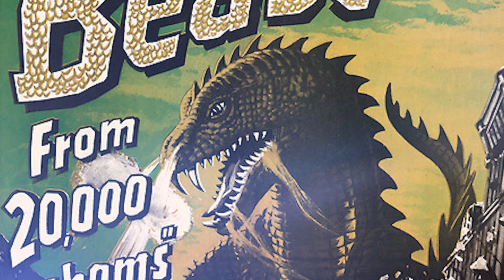GODZILLA : TOUT SAVOIR sur les ORIGINES de ce KAIJU 🐲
*Les Replays des Livestreams seront disponibles à tous pendant 24h puis réservés aux membres soutien après 24h.

PARTENAIRE FULLLIFE 👕⬇️
Tu veux te faire plaisir avec des fringues ? Ouvre ma capsule ! Chaque achat fait sur le site Fulllife permet de soutenir la chaîne

*Ce Discord permet uniquement d'être informé(e) des dernières vidéos de la chaîne.

N'hésitez pas à découvrir les différents sites qui m'ont permis de faire cette vidéo :